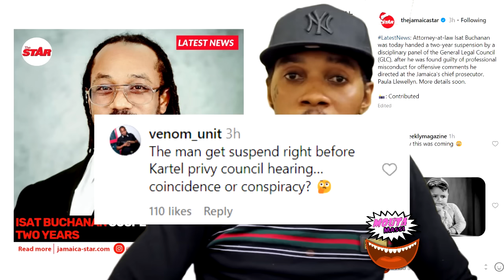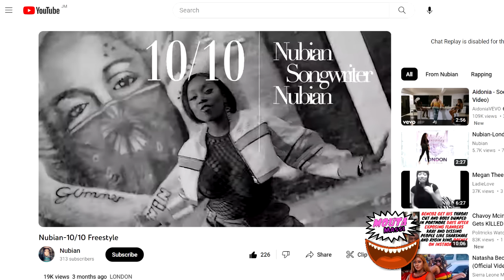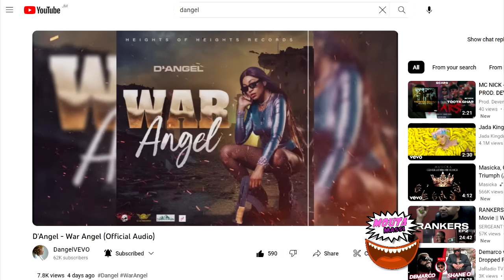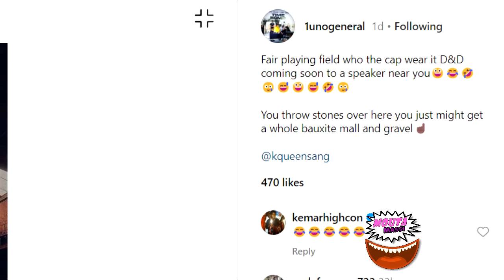OMG! VYBZ KARTEL'S LAWYER BANNED! | D'Angel RUSH Bounty & K Queens | Nubian New Music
Nubian-10/10 Freestyle